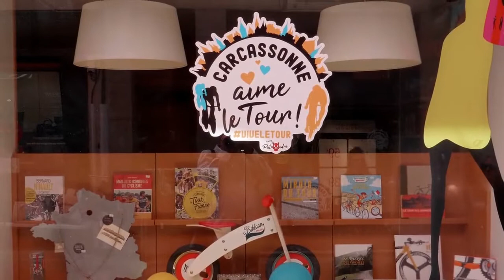L'arrivée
Genre: Documentary, Sport

"22nd July 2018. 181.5 km from Millau, la Grande Boucle arrives in Carcassonne at the end of stage 15. This short film captures the experience of watching the show on the street rather than on TV."